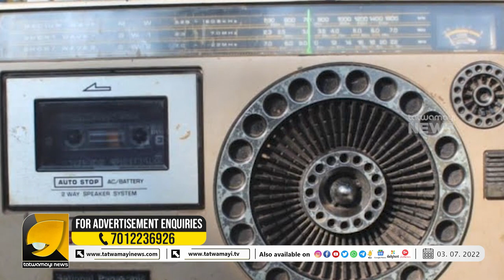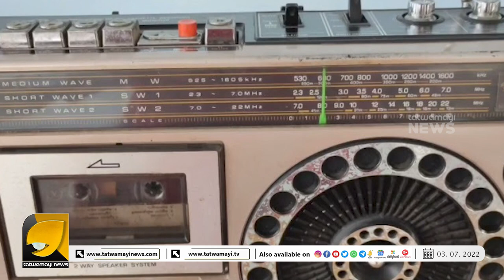PK യും നമ്മുടെ കെൽട്രോണും തമ്മിൽ എന്ത് ബന്ധം? | PK & KELTRON